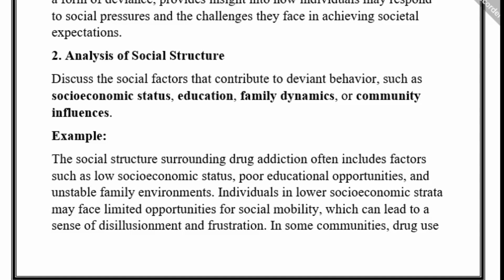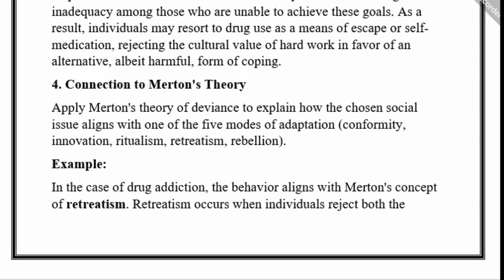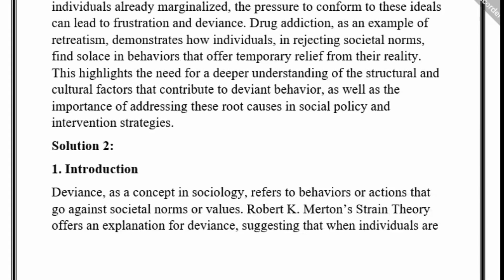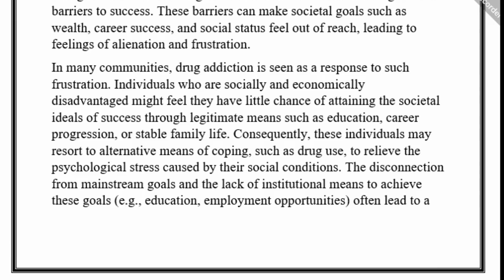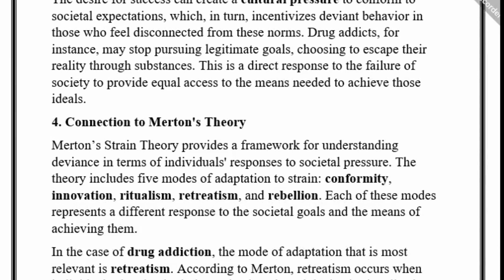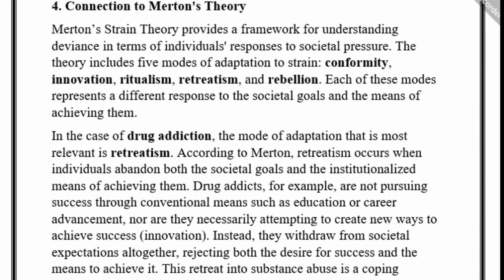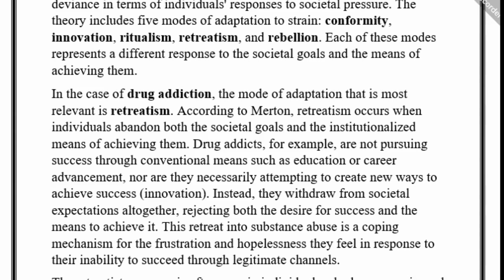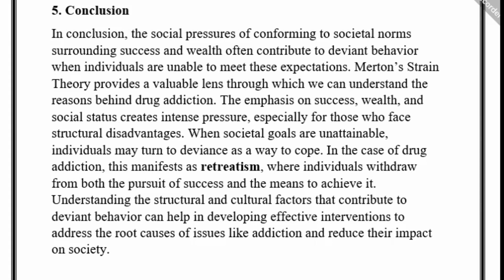SOC402 Assignment 1 Solution 2024 / SOC402 Assignment 100% Solution Fall 2024/ SOC402 Fall 2024